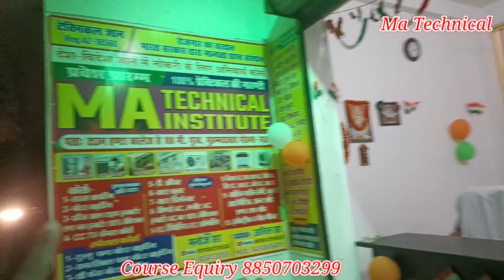MA Technical Institute information || Ma technical in night vision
About Coaching center.
MA Technical &Training Center Muhammdabad Gohana Mau pin 276403 UP India
Course Enquiry...
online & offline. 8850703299